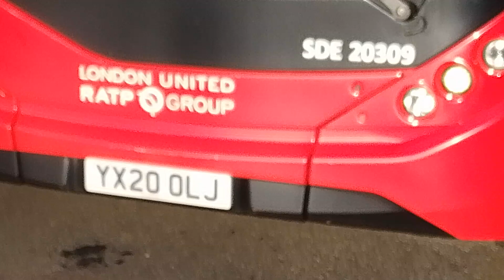SDE 20309 YX20 OLJ